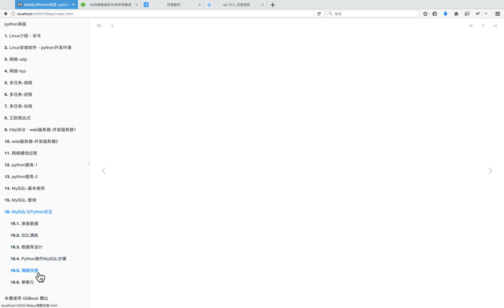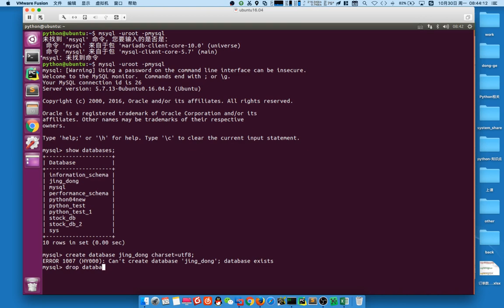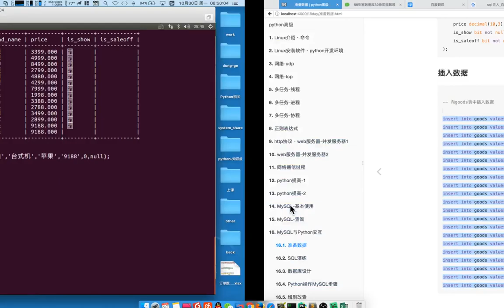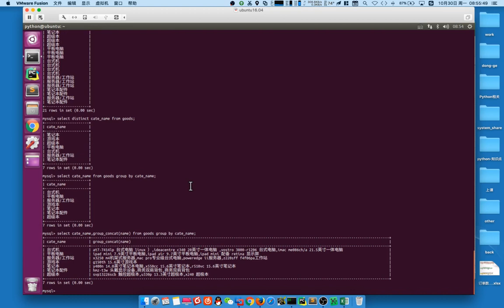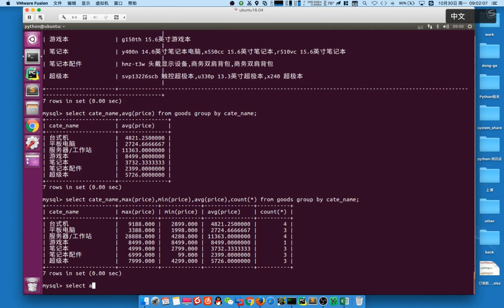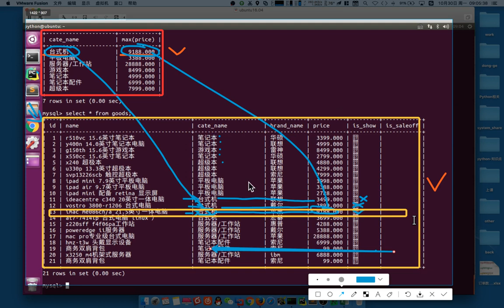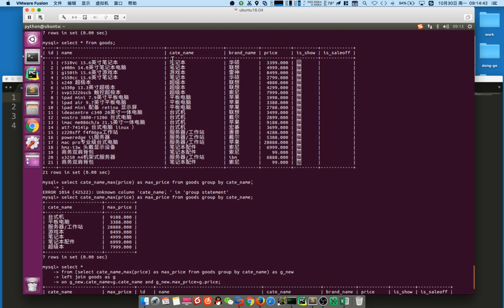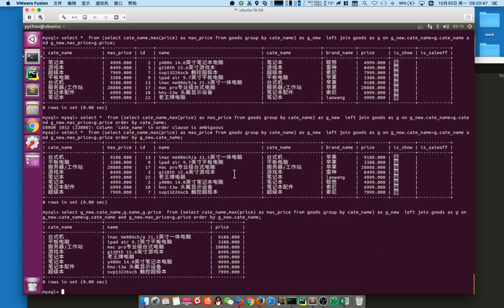05 MySQL数据库v3 1丨03 MySQL与Python交互丨01 数据的准备，基本查询